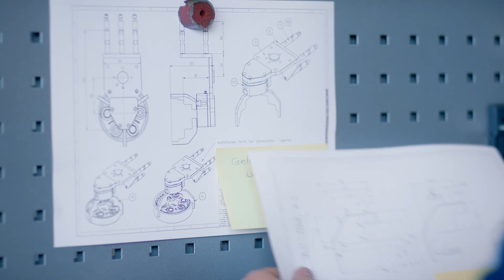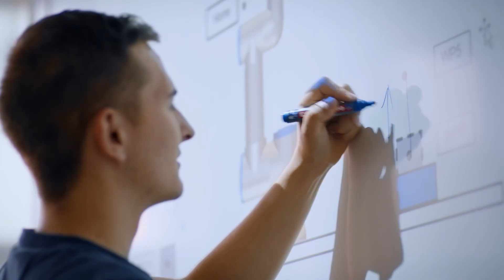Celebrating 20 years of Universal Robots · Built by us. Driven by you.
20 years ago, Universal Robots built the first collaborative robot. You turned it into something bigger.

Our cobot was never just technology. In your hands, it became something more: a teammate, a problem-solver, a spark for change. From factories to labs, from classrooms to warehouses. That’s the story of the past 20 years. That’s what we celebrate today.